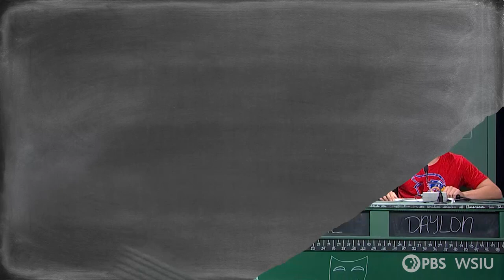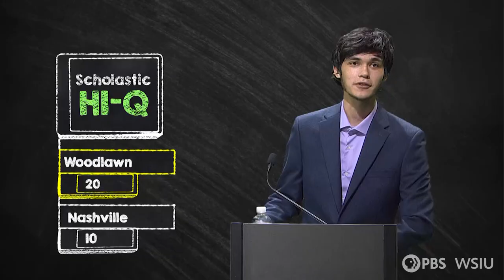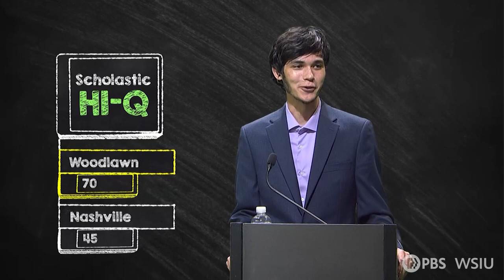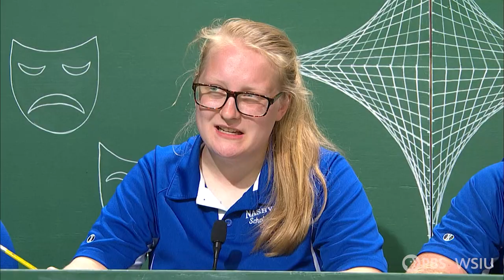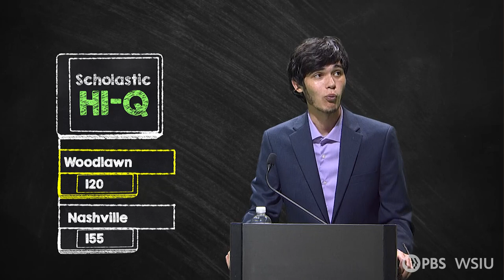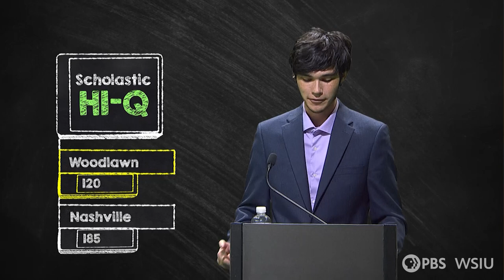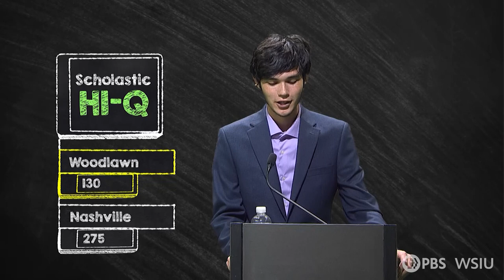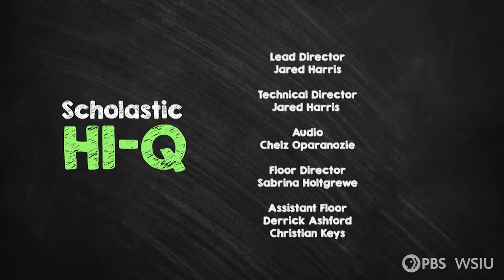Woodlawn vs Nashville 3106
First Round match between Woodlawn and Nashville